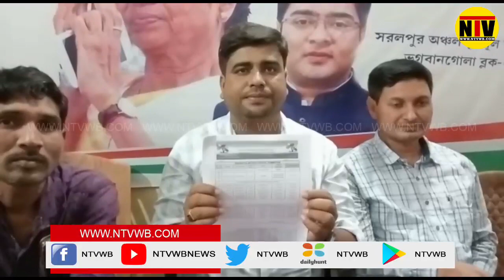সরলপুর অঞ্চলে সাংবাদিক বৈঠক করে অঞ্চল সভাপতি ঘোষণা করা হলো